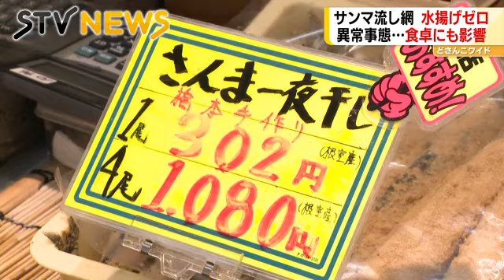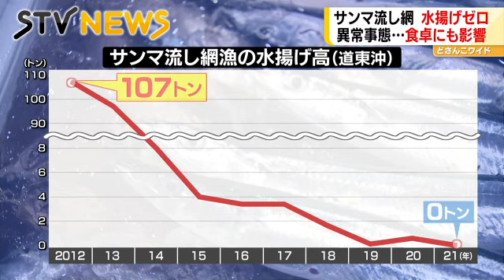不漁超えて「水揚げゼロ」消えたサンマ その理由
北海道東沖で７月から始まったサンマの流し網漁が、１匹の水揚げもないまま終漁する見通しとなりました。いまだかつてない非常事態です。（2021年7月30日放送）